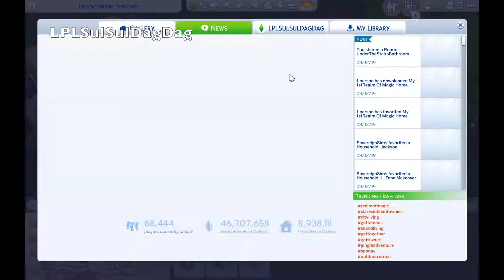My Little Witchery-Crystals, Skulls, Potions, and brooms! [] The Sims 4 Realm Of Magic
WALK THROUGH / SPEED BUILD / GAMEPLAY Here's an old crystal shop room I made on the gallery, I remodeled it into a little witch shop with a studio apartment on top! If you like my content and want to see more, please support my creativity!

BTC: 36PiMVT149NpiwxkceqZzFgAjWH6WQmK3Q
BAT: 0xa1F70C06482d82027E444967a7B9D854F4670785
ETH: 0x6477B514eECaFbA67974A7f75Cc6D4322Fcc702F
LTC: MCQundsDPjPzaDXUX7jxU8AuruwAS1ocFH